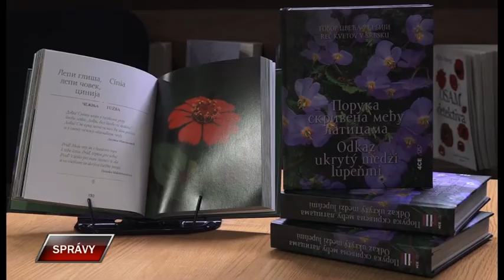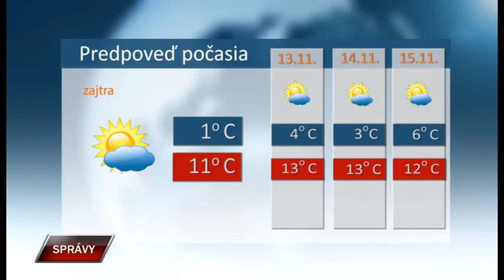Spravy 11 11 2021